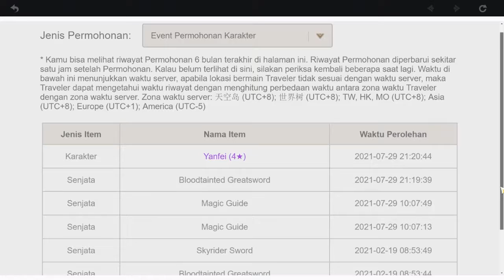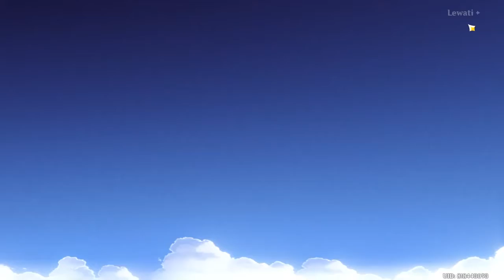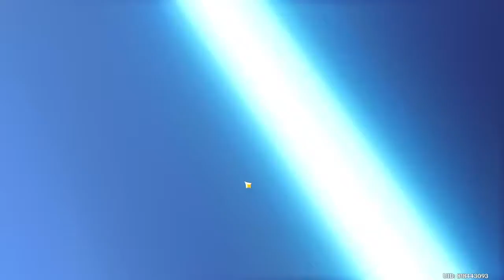Gacha sayu berujung maut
waduh...